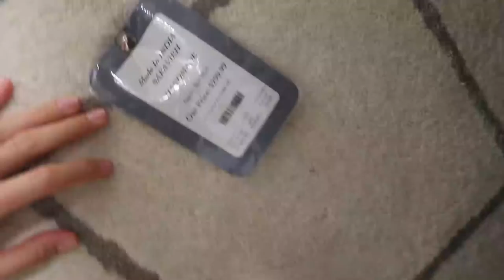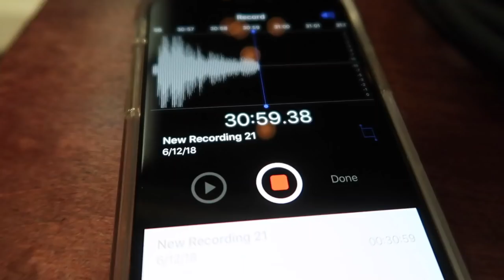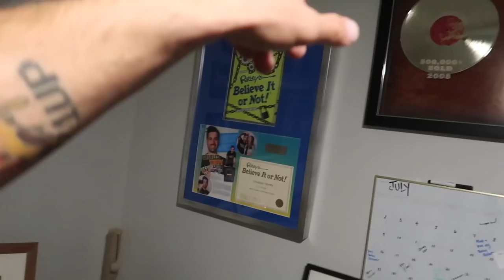WE GOT A GOLD RECORD!!!